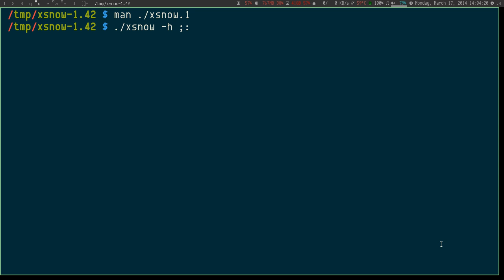Xsnow, snow, tree, reindeer, Rudolf, Santa, possibly windy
You probably already know about xsnow [1] and I'm not really interested in it, but feeling that I should make a quick and short videos since others on YouTube are unnecessary long.

You could change almost anything you see with command-line options, the color, size, amount, speed, timer, etc. Like red snow `-sc red` or blue tree `-tc blue`, make wind storm `-windtimer 10`, let Santa ride like maniac `-santaspeed 100`.

Or simply disable certain components, read xsnow(1) for more detail`, `-h`, or README.

* In C
* By Rick Jansen
* Freely distributed, see README or [1]